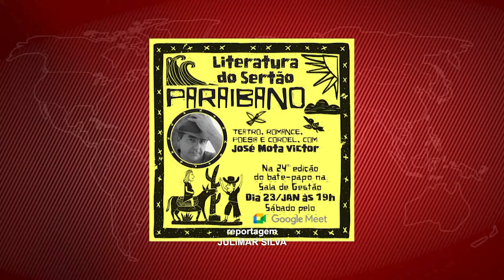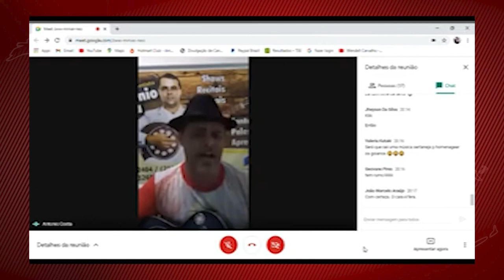SALA DE GESTÃO DE IDEIAS - Literatura do Sertão Paraibano é o tema da 24ª edição do bate papo